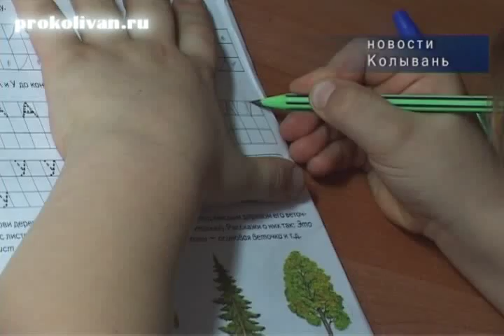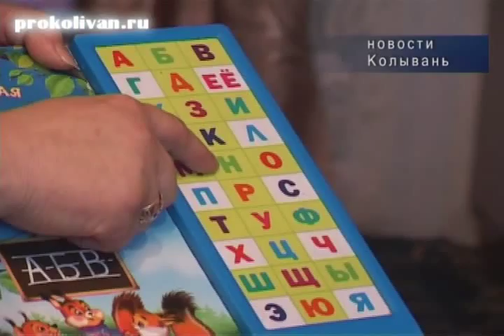Приемные родители отказались от двухлетнего мальчика